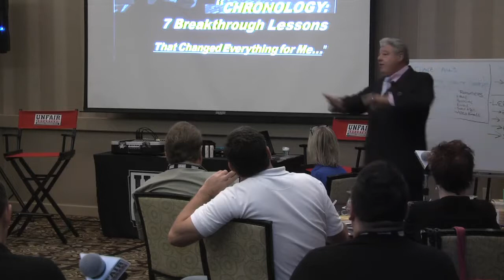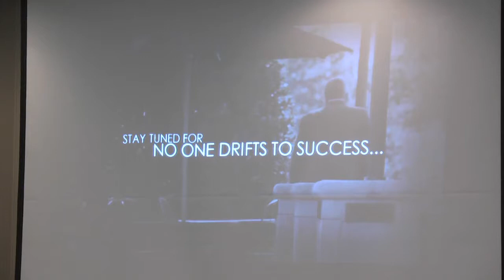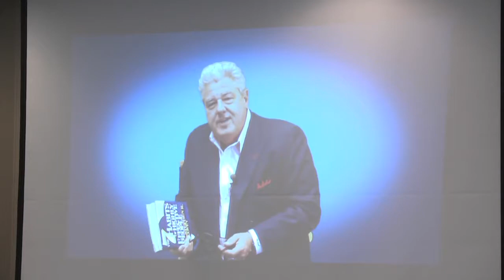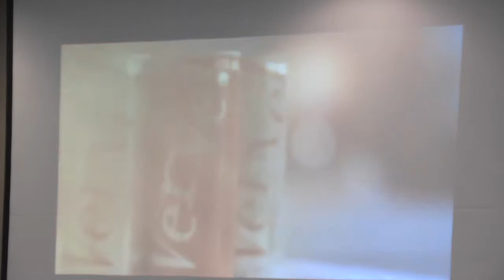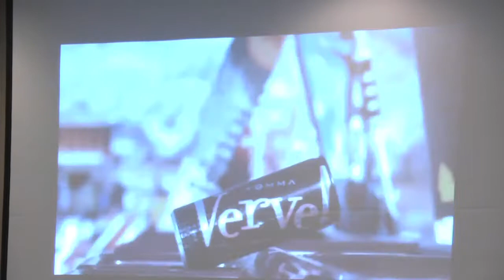Michael York/UAAMG Presentation/October 2013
- This is the full-length presentation by Michael York at the October 2013 meeting of the Unfair Advantage Automotive Mastermind Group in Charlotte, NC.